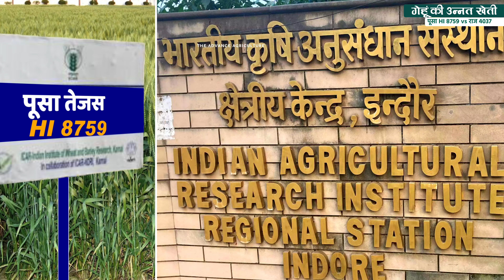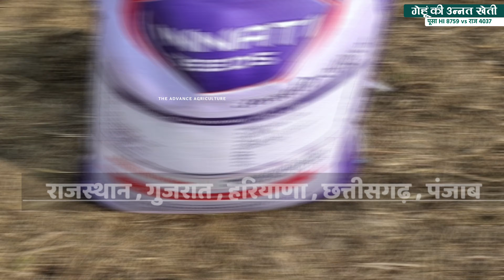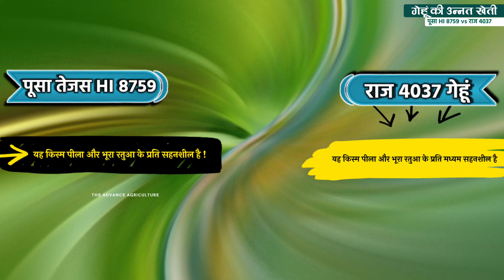Pusa Tejas Vs Raj 4037 | hi 8759, राज 4037 gehu ki variety | gehu ki kheti